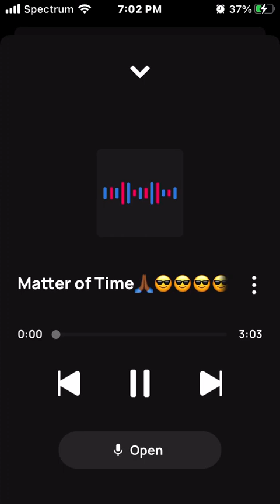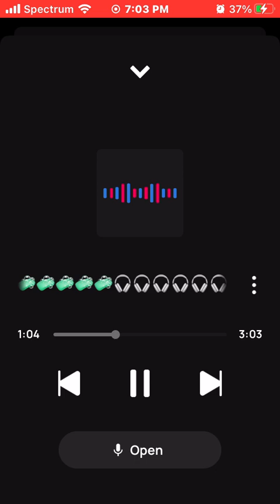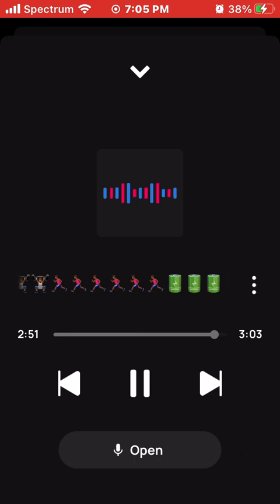King Solo Matter of Time🙏🏾💙💙💙❤️❤️❤️💚💚💚❤️‍🔥❤️‍🔥❤️‍🔥🔥🔥🔥💯💯💯= Hyper, Focused & Grinding